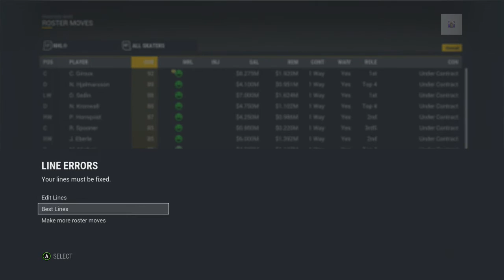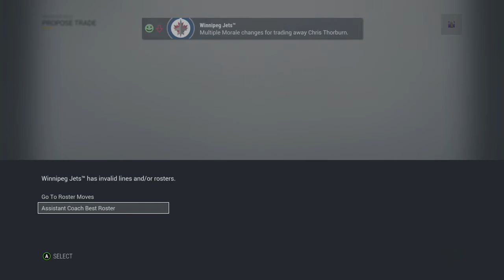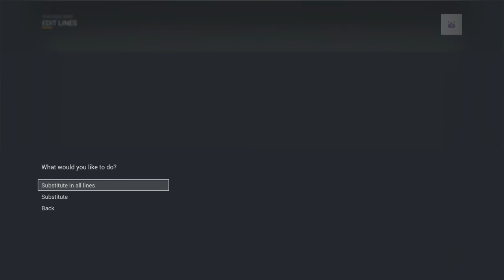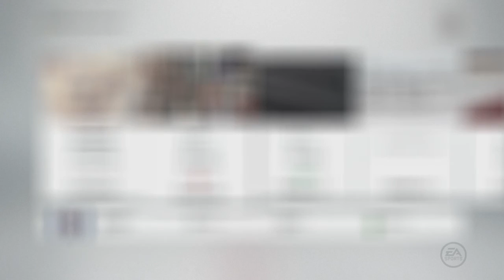NHL 17 Franchise | Fantasy Draft ep. 5 "Risky Trade Pays Off!"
NHL 17 Franchise Mode | Fantasy Draft ep. 5 "Risky Trade Pays Off!"